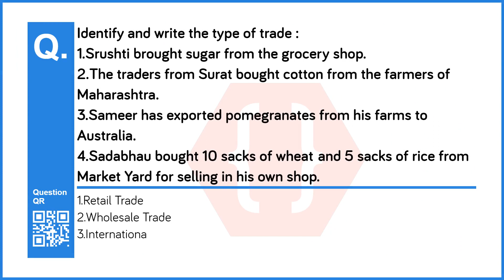Identify and write the type of trade. | Geography | 9th | Maharashtra Board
Chapter no: 9
Chapter: Trade
Subject: Geography
Standard: 9th (Maharashtra Board - )
Question No: 4
Question: Identify and write the type of trade.